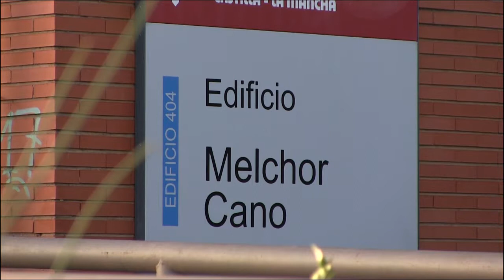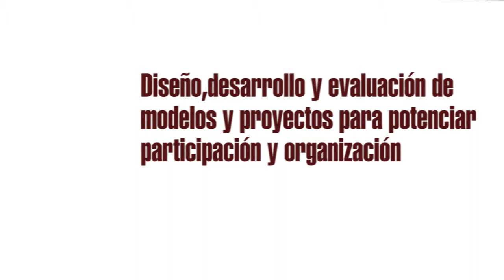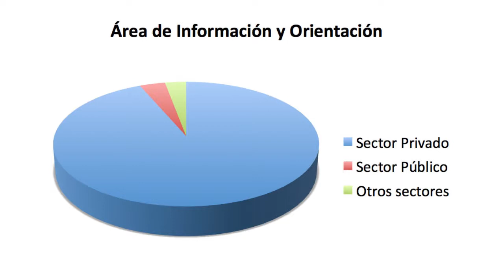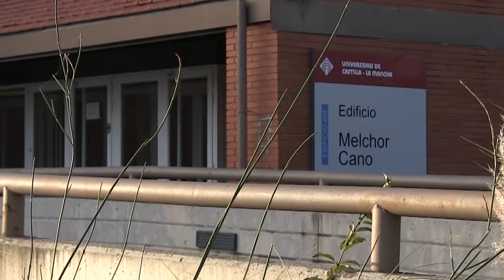Reportaje Trabajo Social UCLM EMPLEO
9ª Edición de Foro Empleo en Cuenca, 2014
Edición y Montaje: Luis Huertas Del Cerro
Grado en Ingeniería de Sistemas Audiovisuales en Telecomunicación
GISAT

LuillyPro